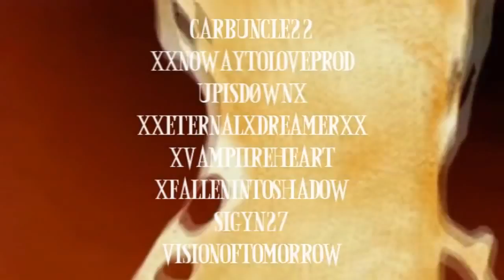October 14, 2016